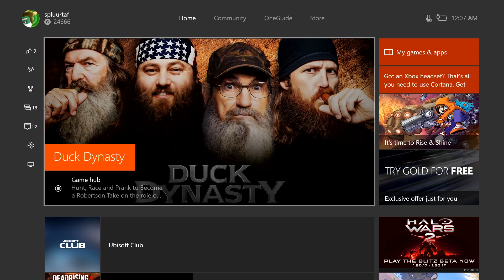A Duck Dynasty Game? DAFUQ? (E01) - Angry Hunter - Game Society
All music in the video is a public license.